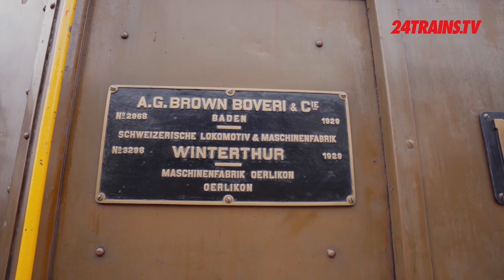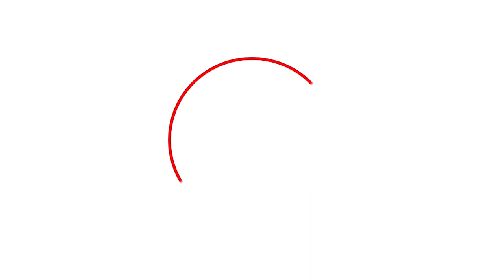De RhB Krokodil | The RhB Crocodile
De trein van de week is natuurlijk een Zwitserse trein. Het is de GE 6/6 I, ook wel bekend als Krokodil, maar dan de smalspoor versie. Deze locomotieven werden in de jaren 1920 door de Schweizerische Lokomotiv- und Maschinenfabrik, Brown, Boveri & Cie en Maschinenfabrik Oerlikon ontwikkeld en gebouwd voor de Rhätische Bahn. De 414 en 415 zijn nog rijvaardig en rijden als museumlocomotieven.

Deze Krokodillen zijn natuurlijk genoeg te zien bij 24Trains.tv, kijk hier maar
The train of the week is of course a Swiss train. It is the GE 6/6 I, also known as Crocodile, but the narrow gauge version. These locomotives were developed and built for the Rhaetian Railway in the 1920s by the Schweizerische Lokomotiv- und Maschinenfabrik, Brown, Boveri & Cie and Maschinenfabrik Oerlikon. The 414 and 415 are still in service as museum locomotive.